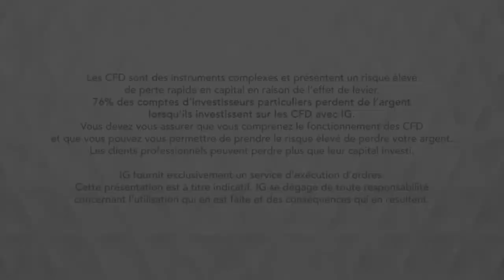Bourse - USDJPY, report du conflit avec l’Europe - IG 16.05.2019